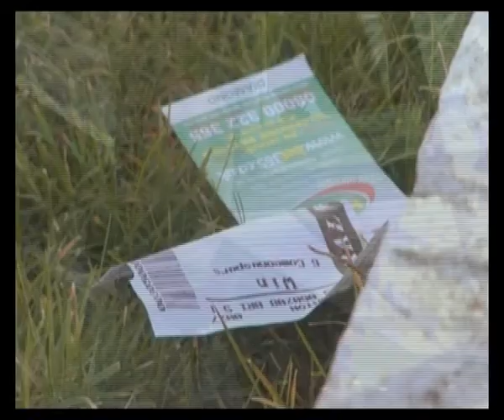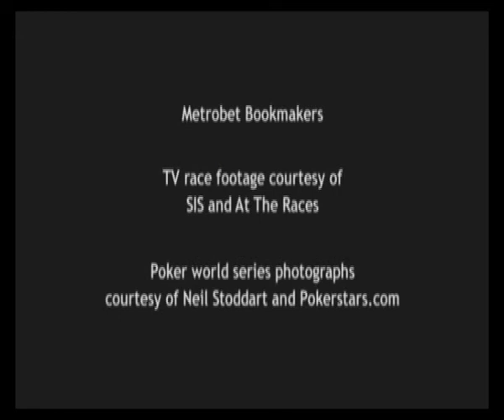Chasing a Fortune (Part )2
'Chasing a Fortune' is a documentary following the lives and betting habits of two regular gamblers.

Starring: 'MC Buzz', Kevin Williams

Director: Lewis Rose
Producer: Lauren Tee
Cinematography: Pete Swinford
Sound Design: Hayley Briggs

'Chasing a Fortune' was selected for The End of the Pier Festival 2008.